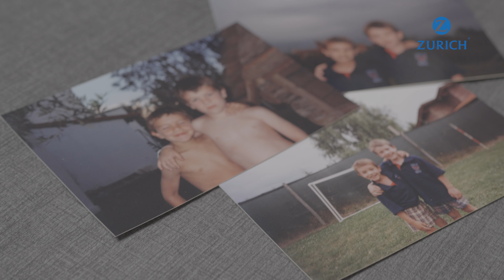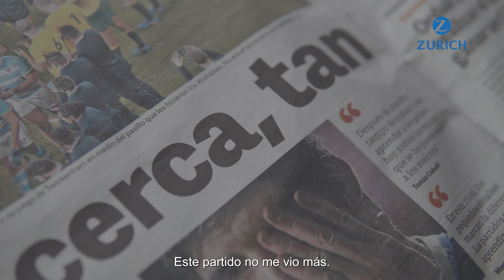Los orígenes de Los Pumas - Capítulo 5 IDENTIDAD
¡Los orígenes de Los Pumas! Zurich presenta el quinto capítulo de la serie documental que muestra la esencia del seleccionado nacional.

Si hay algo que caracteriza a Los Pumas es el ADN que lo hace único. Su IDENTIDAD es la palabra que resume la virtud para reconocer al seleccionado argentino. ¡Somos Los Pumas!